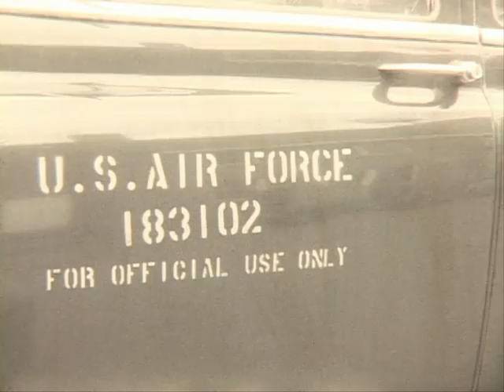125th Anniversary | Gruenther Day, 1954 | University of St. Thomas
General Alfred Gruenther, the NATO supreme allied commander in Europe and a St. Thomas Military Academy alum, visited the campus of the College of St. Thomas on Gruenther Day, October 1, 1954.